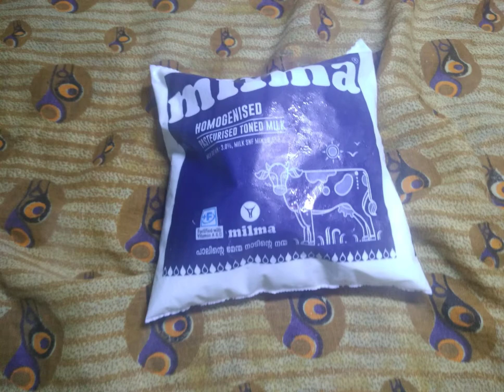ഒരു കിടിലോസ്കി അസീർ😋😋